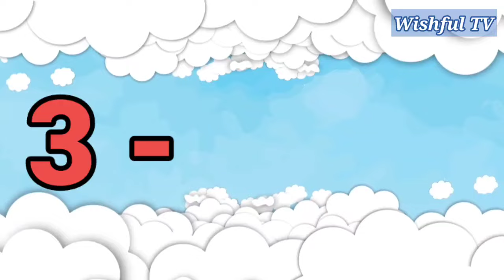ABC Song and 123 Number Song - Nursery Rhymes for Kids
Enjoy this fun and educational video featuring the ABC Song and 123 Number Song, perfect for toddlers and preschoolers to learn their letters and numbers in a catchy way. Join in the singing and dancing as we go through the alphabet and count from 1 to 10. Learning has never been more fun with these classic nursery rhymes for kids!